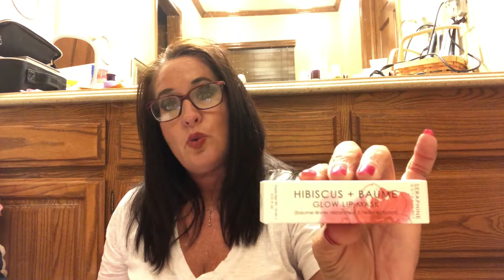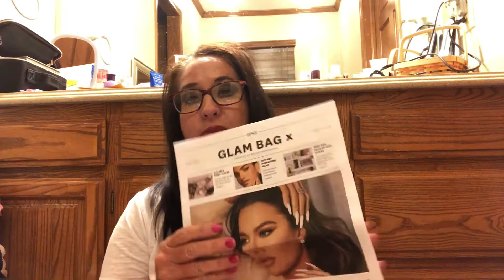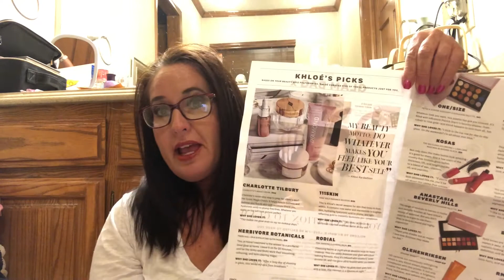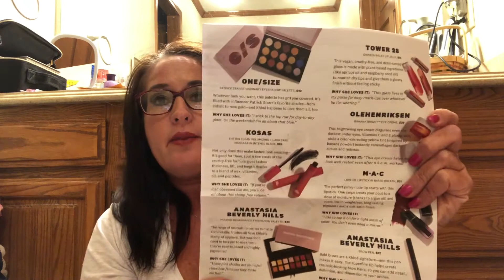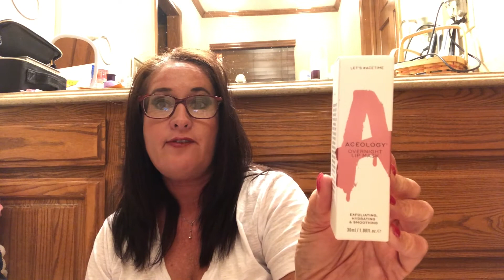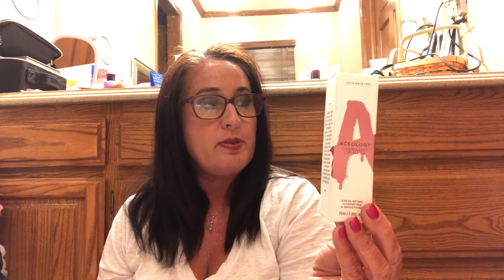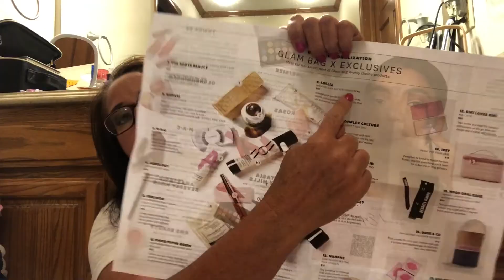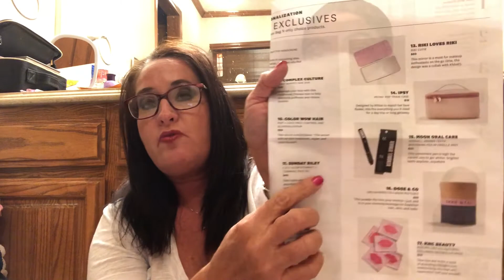Ipsy Glam Bag X May 2021 Unboxing Review! Plus Product List & Coupon Code / Link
Single mom of 3 sharing with viewers Unboxing & reviewing items in my May 2021 Ipsy Glam Bag X! From a single mom, late 40’s, school teacher point of view!😉

Pawhuska, Ok 74056

🎉 Try Ipsy!

1.) 111 Skin - Rose Gold Radiance Booster $135
2.) Aceology - Overnight Lip Mask $39
3.) Anastasia Beverly Hills - Brown Pen In Dark Brown $22
4.) Color Wow Hair - Pop + Lock Frizz Control And Glossing Serum $20
5.) Herbivore Botanicals - Prism AHA + BHA Exfoliating Glow Facial $58
*Use promo code IPSYHB20 to receive 20% discount on your order
6.) Ipsy - May 2021 Glam Bag X Bag $18
7.) M.A.C. - Love Me Lipstick In Bated Breath $21
8.) One/Size - Patrick Starrr Visionary Eyeshadow Palette $42
Total Box $355

Reward Points Add Ons:
1.) The Beauty Crop - Stuck On You Eyeshadow Primer $17
*Use promo code IPSY30 to receive 30% discount on your order
2.) Seraphine Botanicals - Glow Lip Mask-Hibiscus + Baume $25

Other Beauty/Makeup/Lifestyle Subscription Discounts/Credits/Codes/Links:

🎉 Singles Swag
$15 off your 1st box!

🎉Scentsy
Just use my link for my party:

🎉FabFitFun
$10 credit!

🎉Bagamour
$10 off your 1st box
Just use this code:

🎉Bath Bevy
10% off your 1st box!

Clothing Subscription Discounts/Codes/Credits/Links:

🎉Stitch Fix
$25 credit towards your 1st box!

🎉Trunk Club
$50 credit towards your 1st box!

🎉Fashom
$10 credit towards your 1st box!